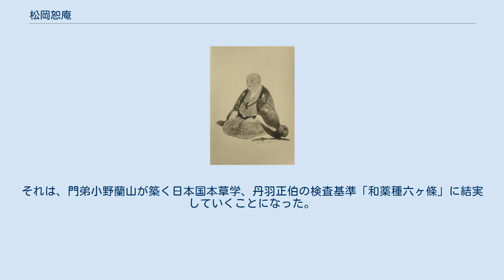松岡恕庵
藤浪剛一『医家先哲肖像集』より松岡恕庵 松岡 恕庵（まつおか じょあん、寛文8年（1668年） - 延享3年7月11日（1746年8月27日））は、日本の儒学者・本草学者。
名は玄達（げんたつ）、通称は恕庵、字は成章、号は怡顔斎 (いがんさい) 、苟完居(こうかんきょ)、埴鈴翁、真鈴潮翁。
門弟に小野蘭山、戸田旭山、服部艸玄、浅井図南、谷川士清、横地島狄子、直海元周。
 寛文8年（1668年）京都に生まれた。
18歳の時、浅井周伯の私塾・養志堂に入り東洋医学を学びながら、儒学を山崎闇斎、伊藤仁斎に学んだ。
しかし、儒教の経典『詩経』に出てくる動植物の名の理解に苦しんだことから、本草学者稲生若水の門に入り本草学を学んだ。
この時から本草学に傾倒していき、のちに自身も本草学を講じるようになった。
そのような経歴もあり、恕庵は儒教思想の「正名」と「格物」の観点から、本草学の持つ名物学の側面を重視していた。
 享保元年（1716年）徳川吉宗が8代目将軍就任。
享保の改革の中で薬事に関する改革を始める。
この時はまだ、江戸幕府開幕後も日本の文化中心地は京都であり本草学の中心地もまた京都であった。
そのため享保6年（1721年）江戸の本草学発展の為の人材として恕庵ら京都の本草学者が幕府からの招聘を受け京都から幕府の江戸医学館に招かれた。
恕庵は集められた本草の薬事検査をする和薬改会所に加わり検査法を検討、飢饉のための対策、殖産産業に寄与し日本の本草学を発展させた。
延享3年（1746年）死去。
享年79。
 師の稲生若水は中国の本草学を日本の本草学に変えていく草分けとして以後の本草学を発展させる人材を輩出したが、恕庵の本草学はそれまでの薬学に重きを置くものに収まらず、積極的に多種多様の動植物、鉱物を収集し博物学的なものに発展していた。
それは、門弟小野蘭山が築く日本国本草学、丹羽正伯の検査基準「和薬種六ヶ條」に結実していくことになった。
 ^ 太田 2012, p. 148-156.